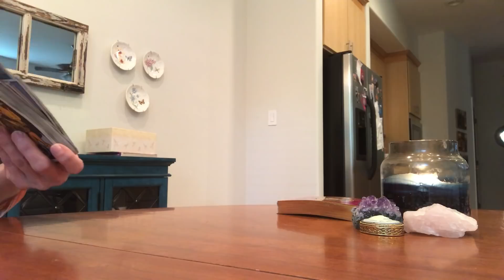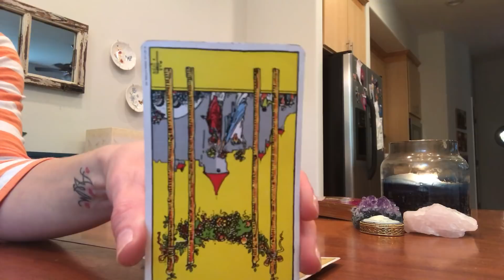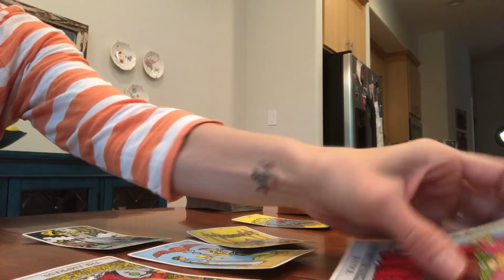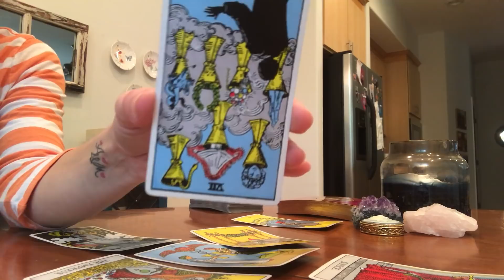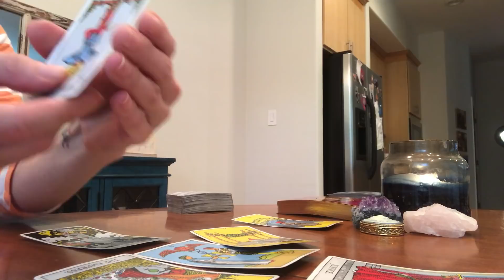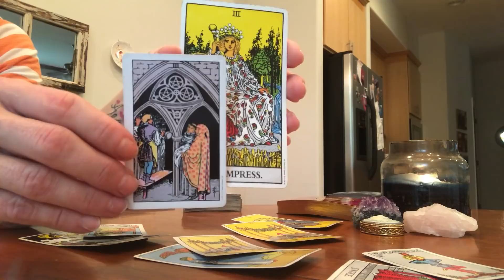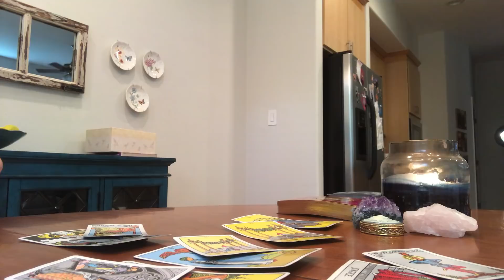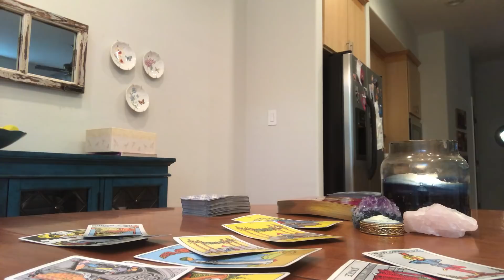Pisces love reading: June 1st-15th "Abundance and growth coming your way."